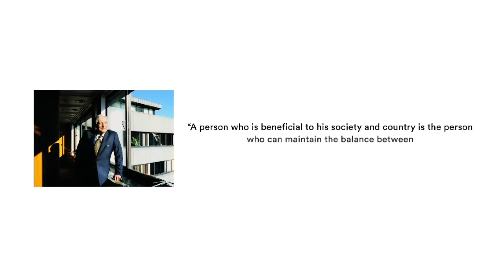KALE CARES | Kale Pakistan initiative to renovate bathrooms of government schools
Kuch baatain honton tak aa kar reh jati hain,

we made sure we listened closely and in light of such a sensitive issue we decided to do our bit for Pakistan, we at Kale started the CarelikeKale

initiative to renovate bathrooms of government schools. This is just the first step of a very long goal that we have set for ourselves!

Brand Manager: Rija Ali
Agency: The Conglomerate
Director: Jehanzeb Cheema
Creative Director: Emen Iftikhar Kiani
Producer: Khadija Cheema
DOP: Taseer Ali
Lights: AR Studio
Gaffer: Allah Rakha
Technicals: Popa Lights
Art Director: Amna Cheema
Assistant Director 1: Waseem Mustafa
Assistant Director 2: Taimoor
Assistant Producer: Usama Tariq
Talent Agency: X talent
Lead Talent: Meyral
Makeup Artist: Naqash Gill
Sound and ADR: Arsalan Hasan and Abubakar Zahid
Edit: Asad Naeem
Grade: Post eye Worldwide